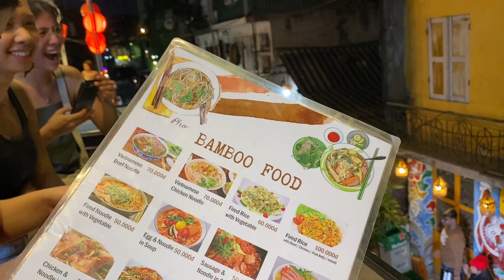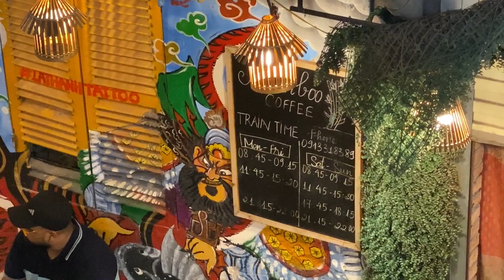The Dangerous Hanoi Train Street Vlog | Illegal But Touristy!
Xin chao! This is Dave, The Kuripot Traveler. In this Vietnam travel vlog, let's visit the dangerous infamous Hanoi Train Street. Tourists are banned to visit this but it's still thriving.